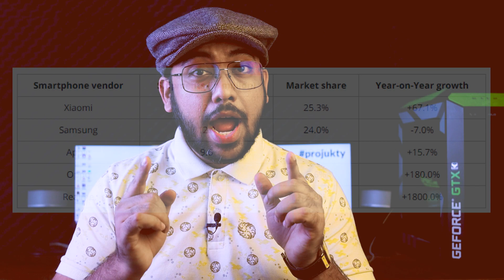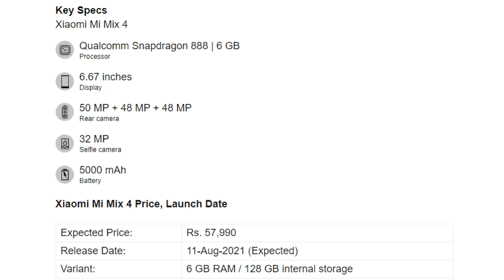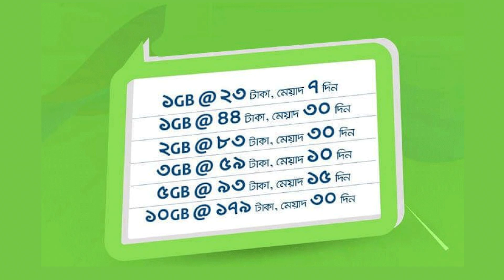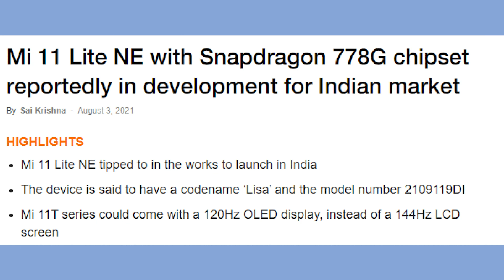Mi 11 Lite NE আসছে চমক নিয়ে! Mi Mix 4 আসছে এ মাসেই!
In this video, you will see Mi 11 Lite NE আসছে চমক নিয়ে! And Mi Mix 4 আসছে এ মাসেই!

00:00 | 6 Years Boy’s Death Wish!
01:00 | Tech News 1: Xiaomi in Number 2 Position!
01:47 | Tech News 2: Mi Mix 4 আসছে এ মাসেই!
02:40 | Tech News 3: Vivo নিলো Special Smartphone এর Patent!
03:10 | Tech News 4: Bangladesh Mobile Internet Data
03:46 | Tech News 5: iQoo 8 এর Launch Date Changed!
04:05 | Tech News 6: Mi 11 Lite NE আসছে চমক নিয়ে!